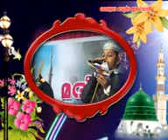muhammed thuneri the best song